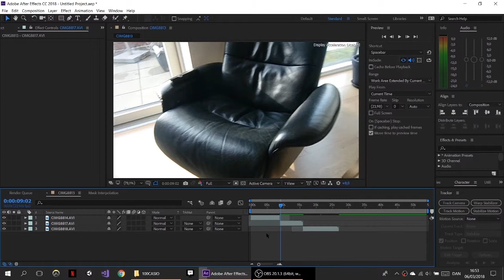how to make something fly in after effects in after effects in under 1 minute the easiest way